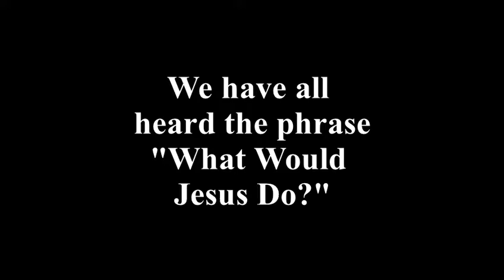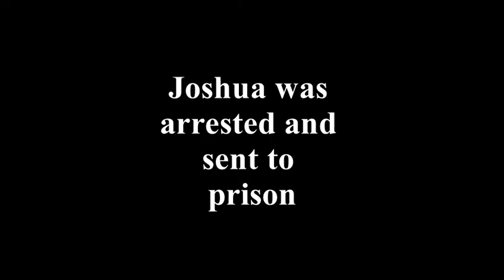E17 Season 8: What Would Jesus Do?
Exit17 Season 8, Episode 2
From our November 13th show